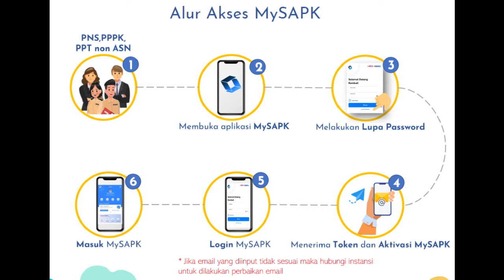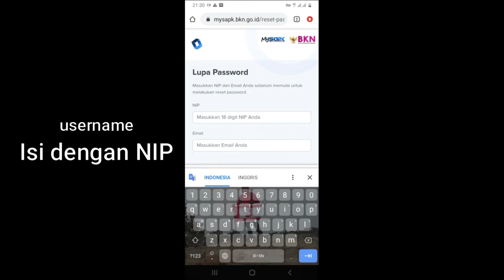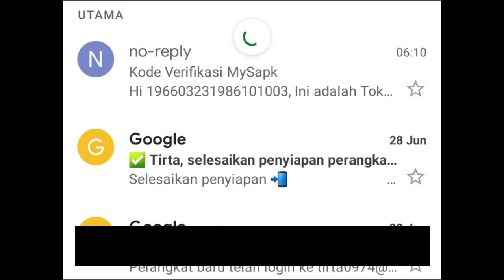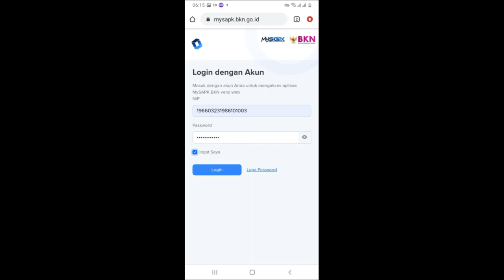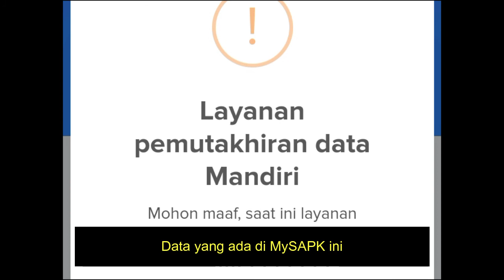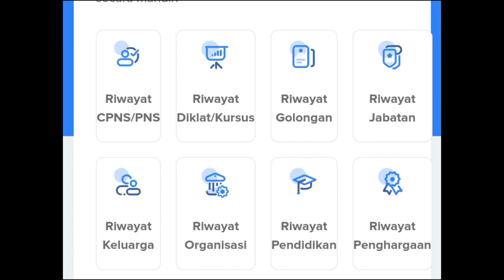WAJIB Aktivasi Akun My SAPK BKN Bagi ASN CPNS PNS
DESKRIPTION
sesuai dengan judul WAJIB Aktivasi Akun My SAPK BKN Sebelum Akhir JUNI
pada video kali ini saya akan membahas tentang Aktivasi akun MYSAPK, Registrasi My SAPK, BKN.

2. Klik LUPA PASWORD
3. Isi NIP dan Email yg terdaftar di MYSAPK
4. Isi Sandi Baru
5. Cek Email dari mysapk - Copas TOKENnya
6. SELESAI

Catatan:
1. Token yg masuk ke email bisa saja memerlukan waktu berjam-jam
2. jika NIP/Email berbeda atau tidak bisa diakses Silahkan HUB Admin BKPSDM masing2

BACKSOUND